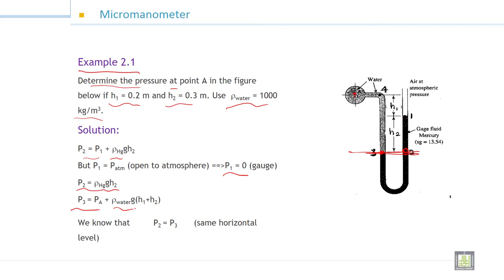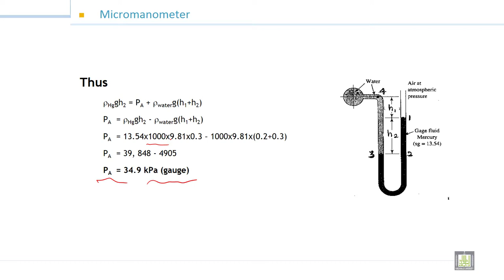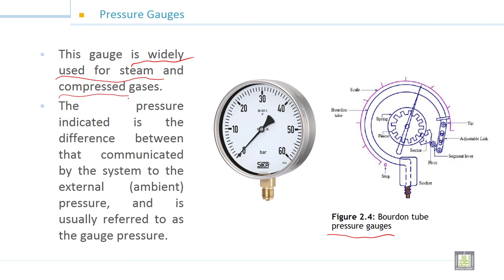Fluid Mechanics -1 | 3-7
الوحدة 3 : Fluid Statics
الدرس 7 : Example on manometer
Solving example on manometer